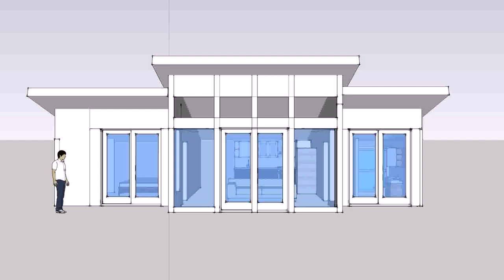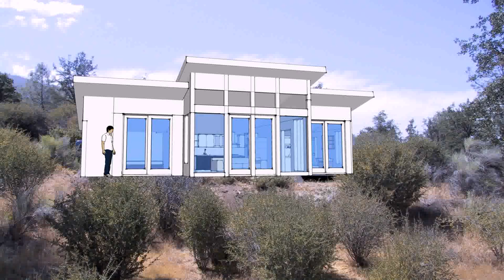Buy Car NY 5% DP